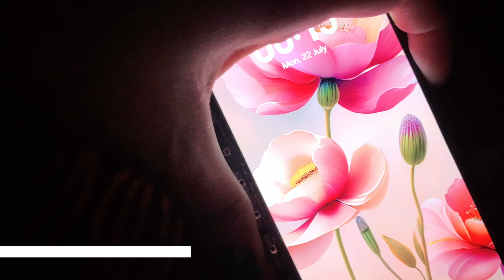सावन का पहला सोमबारी💚☘️//थोड़ा बहुत मुझे भी जानने लगे है लोग// Full Day Vlog// Happy Sawan//RajPriya